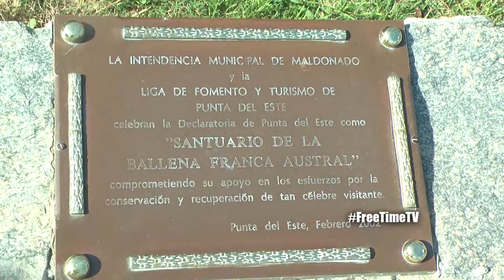Free Time ADELANTO Aniversario 110 años P del Este